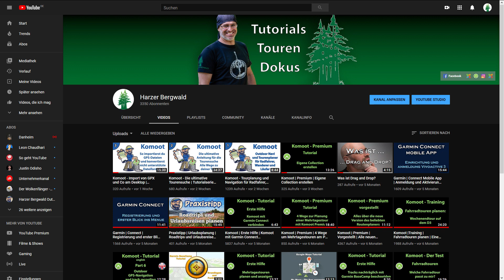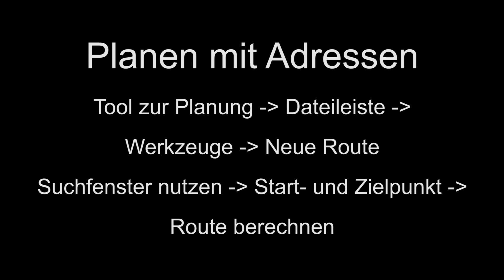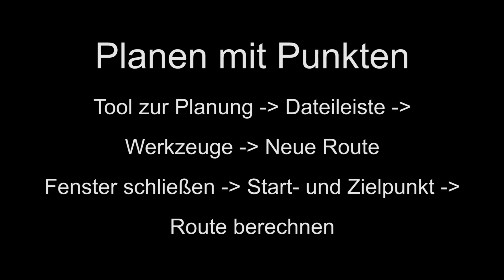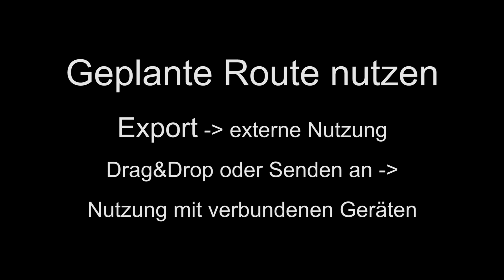Garmin BaseCamp - Einfache Routenplanung für Anfänger Teil 1 - Ein Garmin BaseCamp Tutorial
Garmin BaseCamp - Einfache Planung einer Route von A nach B
Einen schnellen Einstieg für Anfänger in Garmin BaseCamp biete ich in diesem Video. Die erste einfache Routenplanung zwischen zwei Punkten ist das Thema dieses Tutorials. Du benutzt die Adresssuche und setzt selber Punkte auf der Karte, um zwei Routen zu erstellen. Zum Schluss zeige ich dir, wie du die geplante Route an dein Garmin Gerät sendest oder die Route als Datei exportierst. Jedes Kapitel fasse ich für dich in kurzen Stichpunkten zusammen, damit du das Gelernte noch einmal Revü passieren lassen kannst. So macht Garmin BaseCamp lernen in kleinen Schritten Spaß und lässt keinen Platz für Frustration.

Beachte auch meine anderen Tutorials zu Google Maps und Komoot! Markennamen und geschützte Warenzeichen sind Eigentum ihrer jeweiligen Inhaber. Die Nennung von Markennamen und geschützter Warenzeichen hat lediglich beschreibenden Charakter. Genannte Marken stehen in keinerlei Partnerschaft oder Kooperation zu Harzer Bergwald. Irrtümer vorbehalten